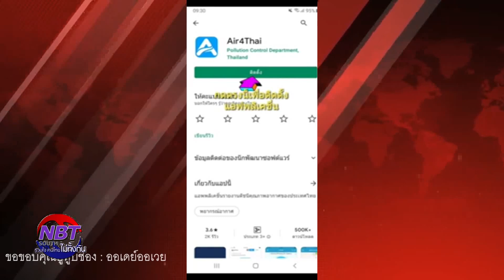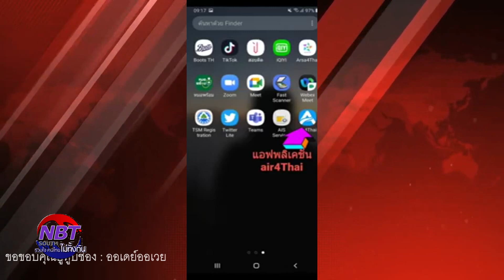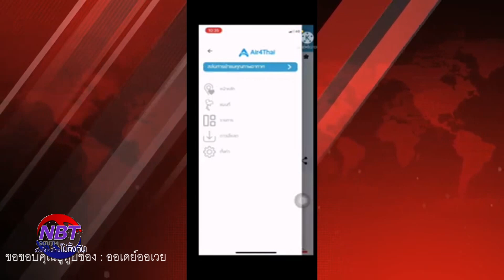วิธีดาวน์โหลด Air4Thai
รายการ NBT South รวมใจ คนไทยไม่ทิ้งกัน